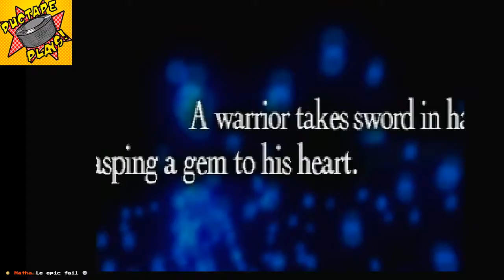Final Fantasy Tactics -Part 9- Ductape Plays | Jumping in With Both Feet!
I was not prepared. Not at all. Who would expect a dude that can jump for approximately 5 miles!? If you could, good for you!